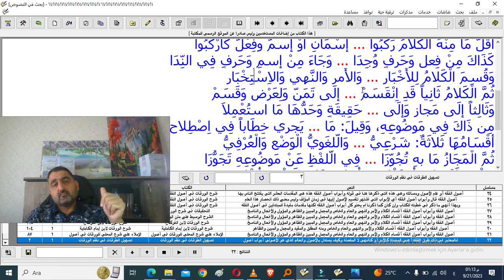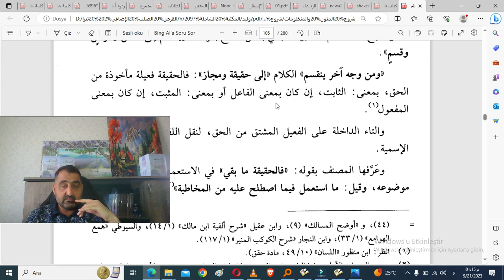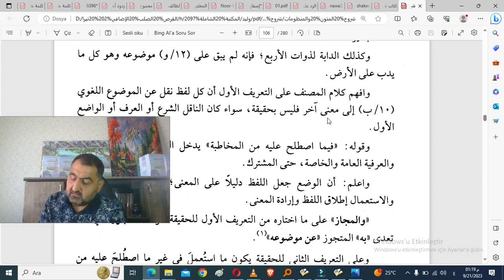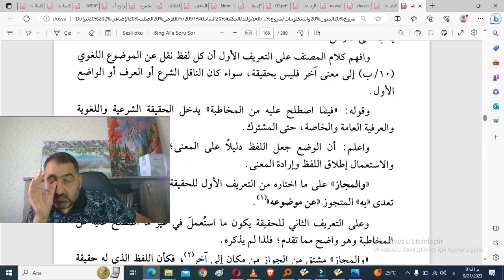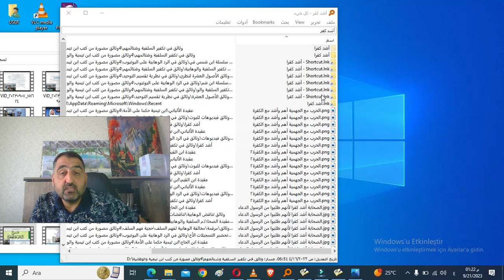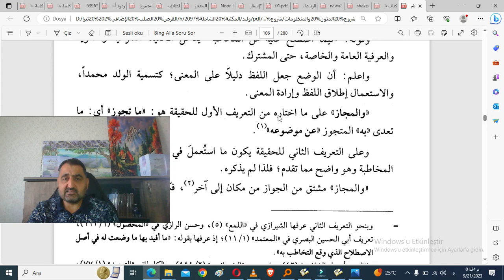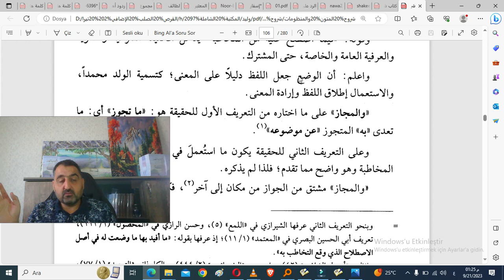ثم الكلام ثانيا قد انقسم ... إلى تمن ولعرض وقسم/منظومات/ الورقات/ باب أقسام الكلام/ 28/ ق1